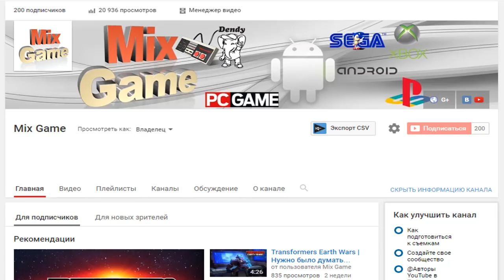Transformers Earth Wars Оптимус рулит!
✪ WebMoney
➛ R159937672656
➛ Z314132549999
Спасибо за поддержку!!!
Все лучшие игры на канале Mix Game!
Приятной игры!